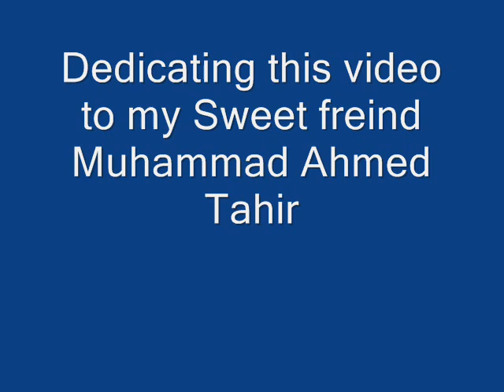Dj ahmed tahir